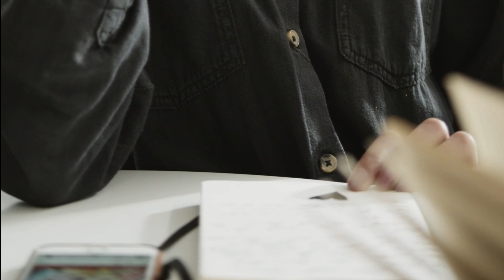ആർക്കും manifestation ചെയ്യാം